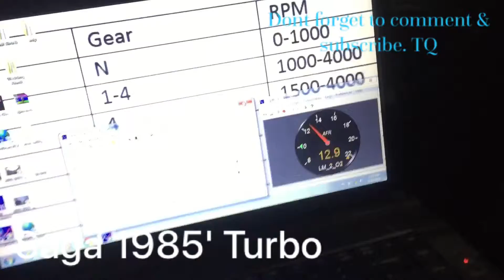Proton Saga Fiore C13 Turbo - Dialcam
Saga Turbo Part 1

Lsa = 101.75
Overlap = 23.5
Dcr = 9.64